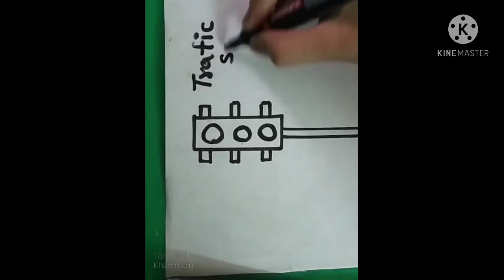How to Draw Traffic Signal